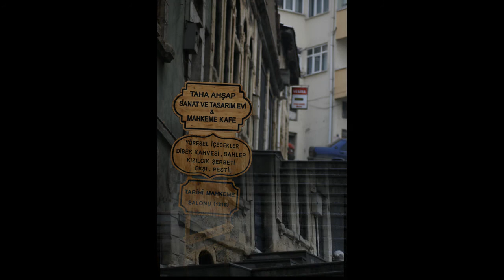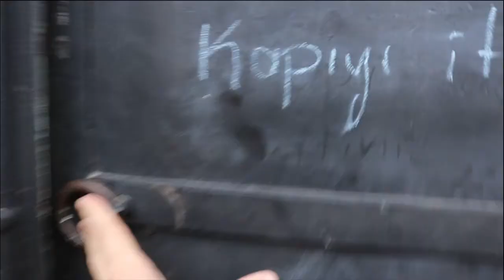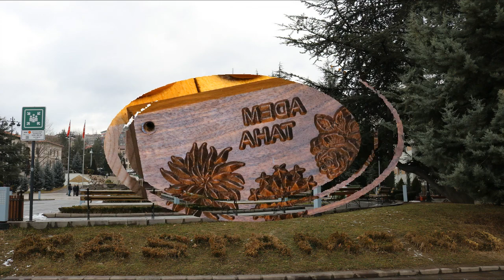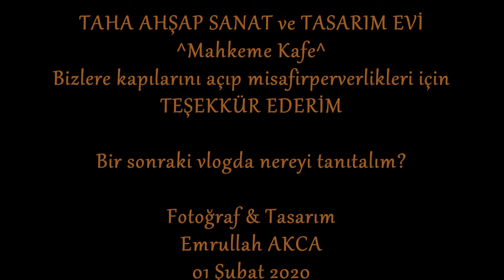TARİHİ İSTİKLAL MAHKEMESİNDE AHŞAP SANATI TASARIM MERKEZİ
Kastamonu Merkezi Mahkeme Altı mevkiinde bulunan Tarihi Mahkeme Binasında faaliyet gösteren Taha Ahşap Tasarım Sanat Galerisinde enfes Sahlep veya Türk Çayınızı yudumlamaya ne dersiniz ?